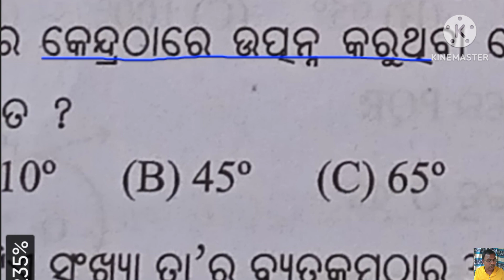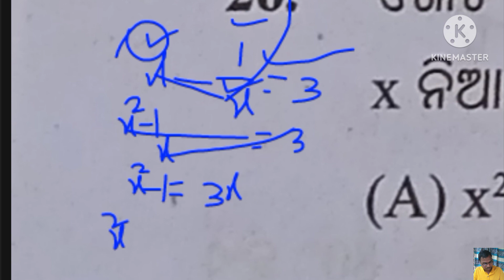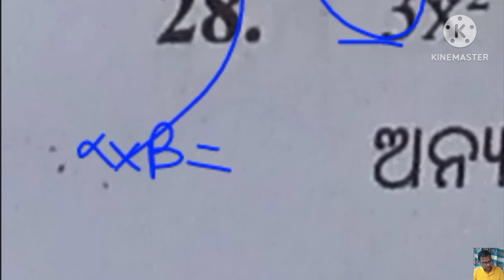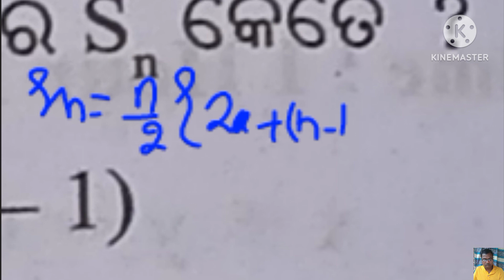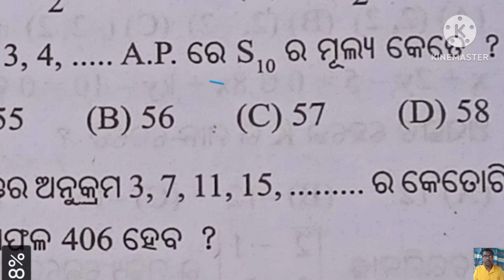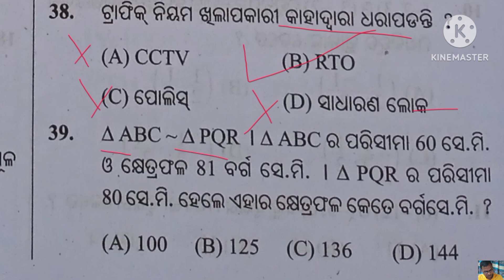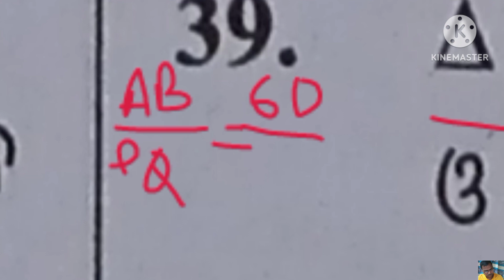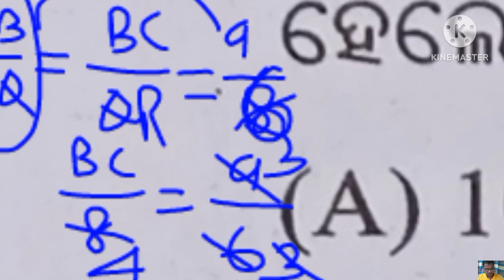Class 10 Half Yearly Math Sample Question Detailed analysis by Gopabandhu Karmakar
Class 10 Maths Mock Test Paper 2022
Highligted
Class 10 Math Test Paper
Class 10 Maths MCQ Online test

Maths Class 10 MCQ Online Test Term 1
Tbe test  papar
Saueabmv test paper
class probable question
Sample question class 10 Math
Class 10 important math quearion.
10 class Selection Question
Class 10 Very important  Math and Geometry  question
very very important  Geometry  question
Class 10 Math objectives
ସଙ୍ଗତ ସତନ୍ତ୍ର
ସରଳ ସମୀକରଣ
ସରଳ ସମାଧାନ
ସଙ୍ଗତ ନିର୍ଭରଶୀଳ
ଅସଙ୍ଗତ
ଅନନ୍ୟ ସମାଧାନ
ଅସଖ୍ୟକ ସମାଧାନ
ପ୍ରତି କଳ୍ପନ ସମାଧାନ
ବଜ୍ରଗୁଣନ ସମାଧାନ
ଅପସାରଣ ସମାଧାନ
ଦଶମ 1a
ଦଶମ ବୀଜଗଣିତ ଅନୁଶୀଲନ 1b
ଦଶମ ବୀଜଗଣିତ ଅନୁଶୀଲନ 2a
ଦଶମ ବୀଜଗଣିତ ଅନୁଶୀଲନୀ 3a
ଦଶମ ବୀଜଗଣିତ ଅନୁଶୀଲନୀ 3b
ବ୍ୟୁତ୍କ୍ରମ
ମୁଳ ଦୟୋର ଯୋଗଫଳ
ମୁଳ ଦୟୋର ଗୁଣଫଳ
ପ୍ରଭେଦକ
ପରିମେୟ
ସମାନ୍ତର ପ୍ରଗ୍ରତି
ମାଦ୍ଧମାନ
ମଦ୍ଧମା
ଗରିଷ୍ଟକ
ବିଚ୍ୟୁତି
ବାରମ୍ବାରତା
ଆରମ୍ଭଵିନ୍ଦୁ
ସ୍ଥାନାଙ୍କ ଜ୍ୟାମିତି
ମୁଳ ଦୟୋର
ଵୃତ
ଚାପ
ଜ୍ୟା
ସମବାହୂ ତ୍ରିଭୂଜ
ତ୍ରିଭୂଜ ର ସଦୃସତା
sin cos tan
sec
cot tan